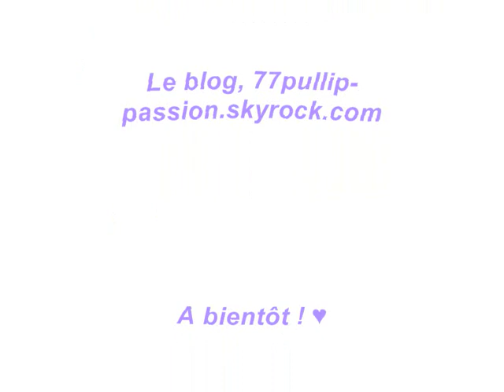Pullip ~ Nina, danse sur Michael Jackson !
Voici ma 2e pullip : Nina, (pullip nina)
Ma première est une Veritas, du nom de Satine !